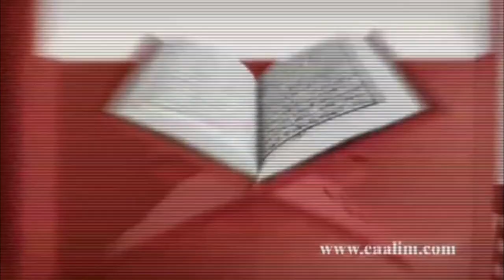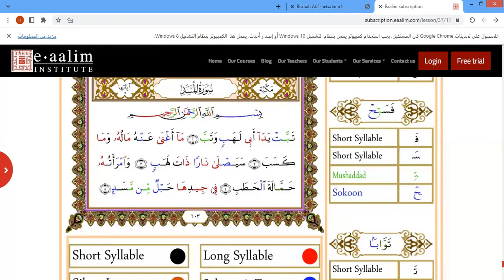Learn Quran Online "al-Falaq And an-Nas And al-Ikhlas Al-Masad "Zeenat Chowdhury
🔊 Our Services
- Go for 2 trials for free without money